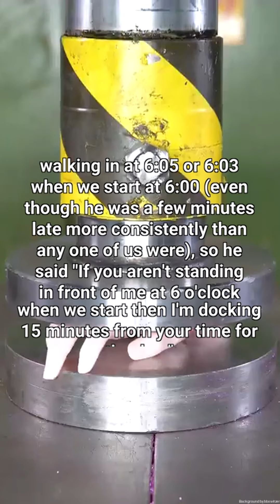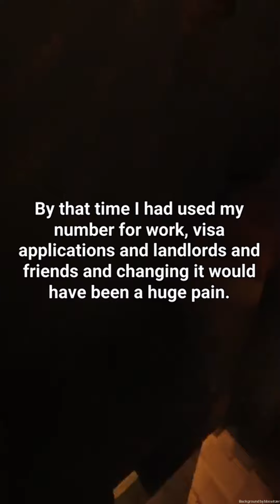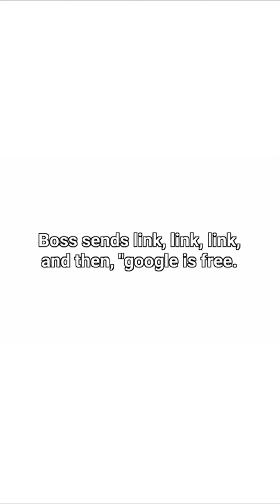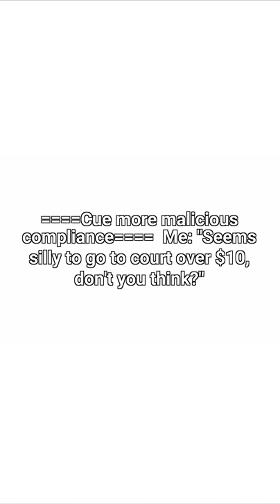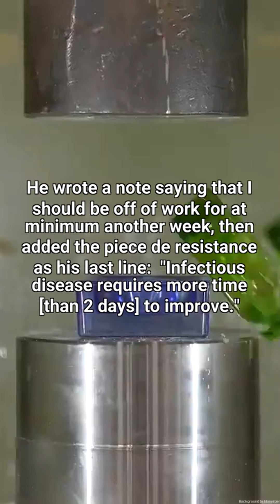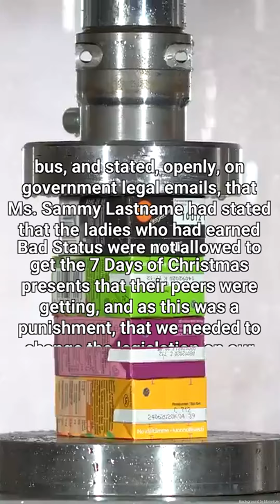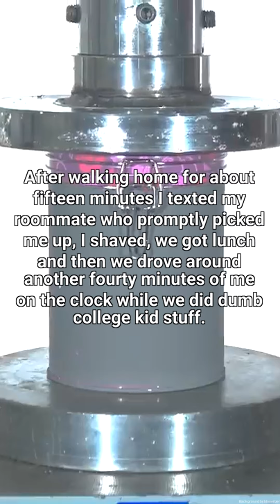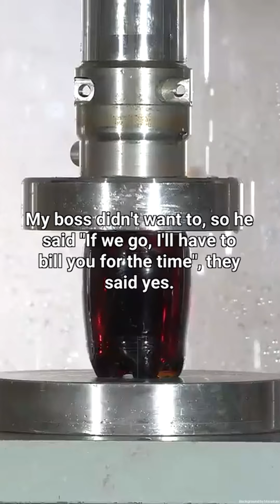1 hour of r/MaliciousCompliance Stories to enjoy!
If you have a different opinion, please share it in the comment section.